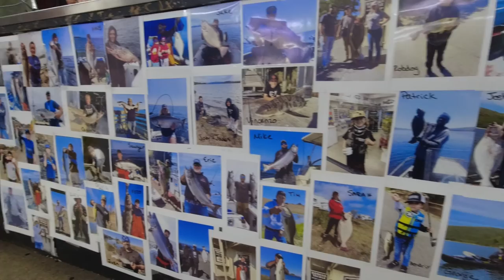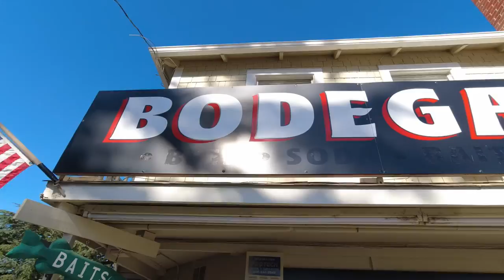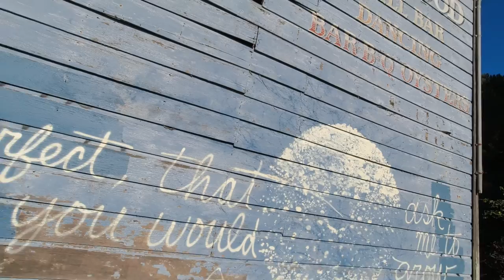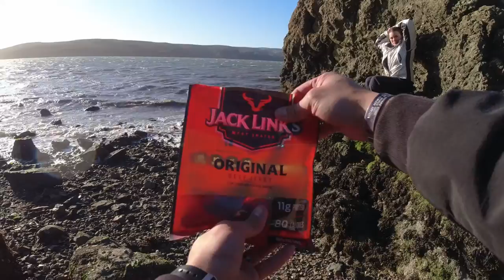Fishing Tomales Bay - An Original Short Film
Welcome to Tomales Bay, CA! Home of the Oysters, Leopard Sharks, Bat Rays, Lingcod and many other species of saltwater fish. This beautiful bay surrounded by some of the best hills Northern California has to offer. Follow me along with my brother and our good friend to check this amazing treasure of a fishery hidden right in our own backyard. So sit back, relax and enjoy our first adventure in the hunt for some saltwater bites.

KastKing Sharky Baitfeeder III

PowerPro Spectra Moss Green Braided Line